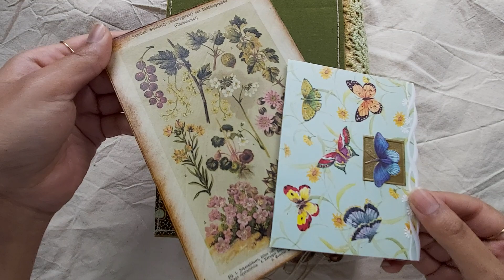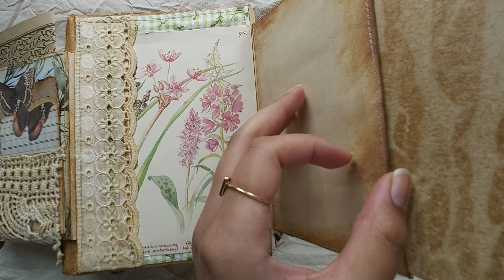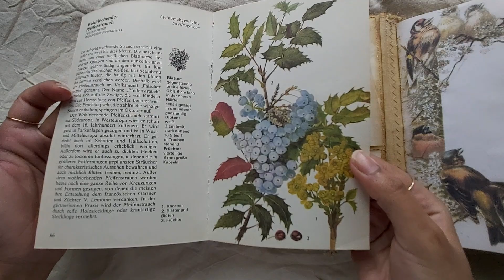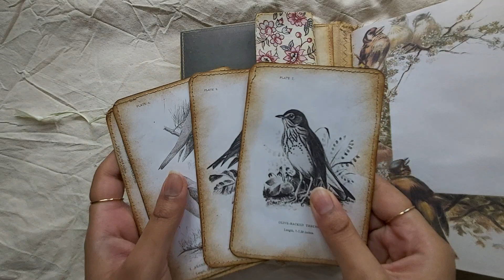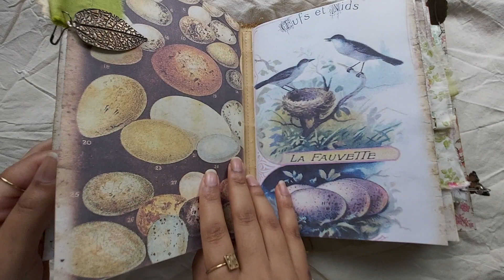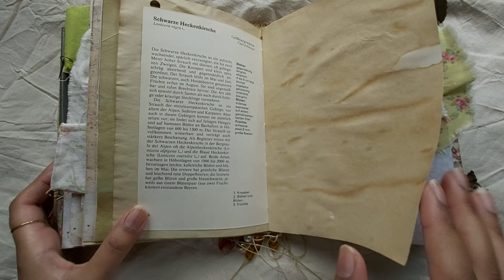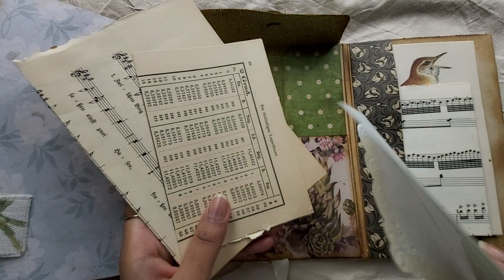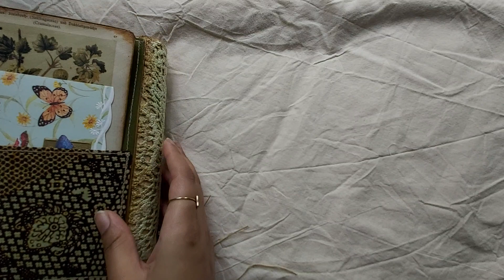Junk Journal for Melanie 💚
A simple bird/botanical junk journal for the talented Melanie.